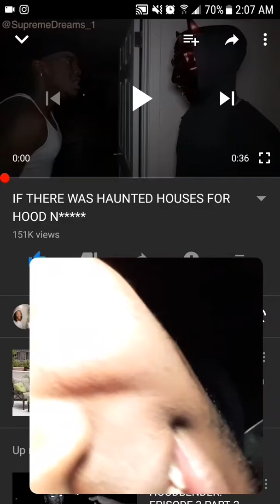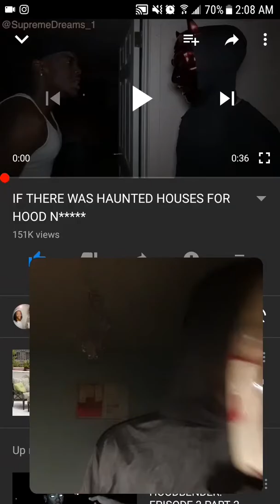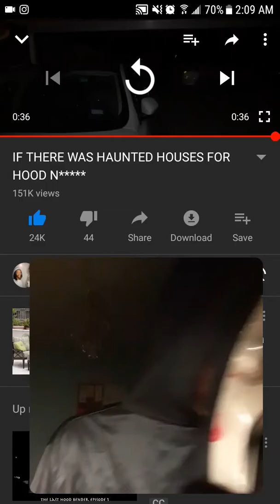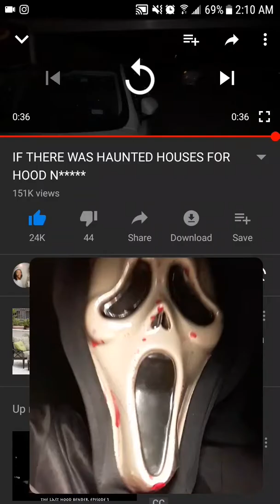Horror movie character Reactions caught on tape (part.1)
Welcome back "gmbnation" (fans)

New videos schedule (Friday-Sunday)

I am Active on Instagram (Friday-Sunday)